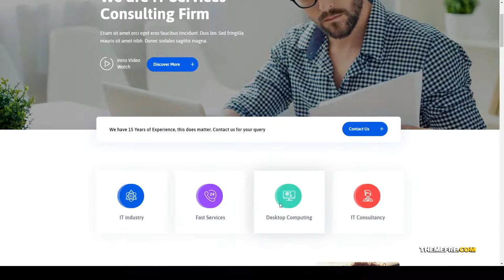Netserv - IT Solutions and Services Company WordPress Theme services solutions Kitagawa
Columns 4+

 Layout Responsive

 Tags agency, business, clean, corporate, creative, finance, IT services, marketing, modern, multipurpose, portfolio, services, solutions